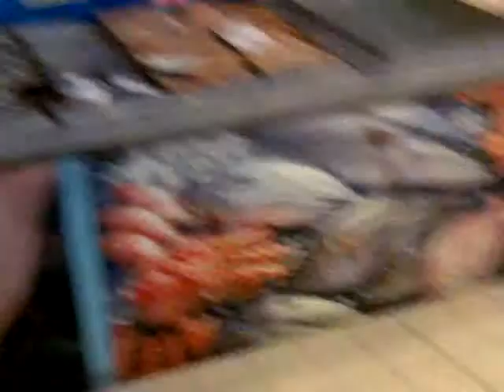My son style